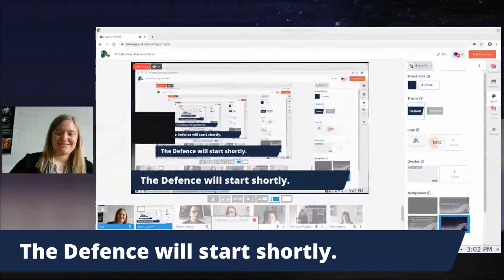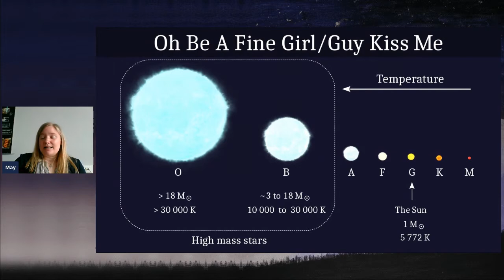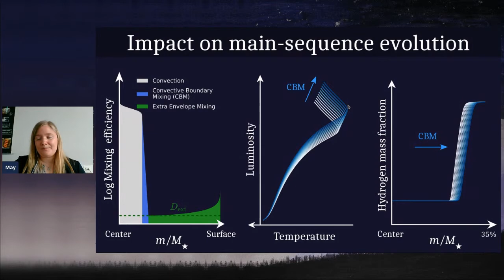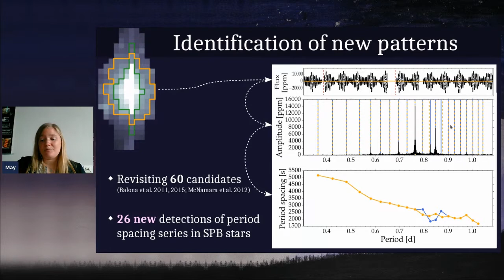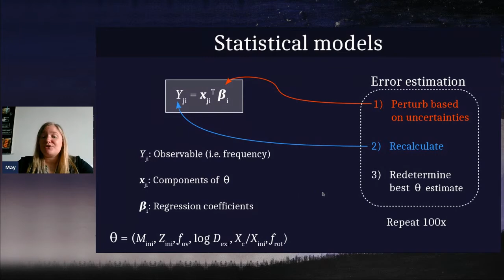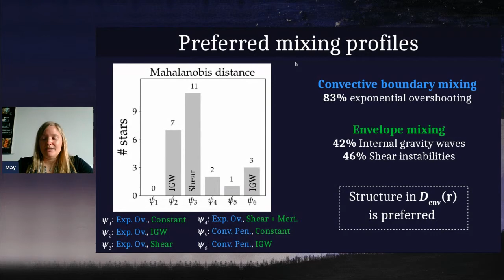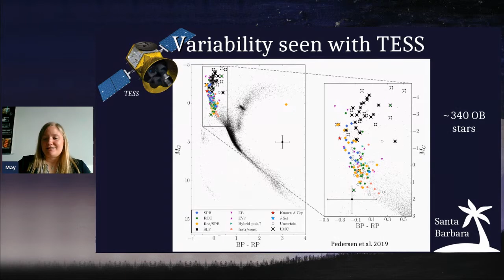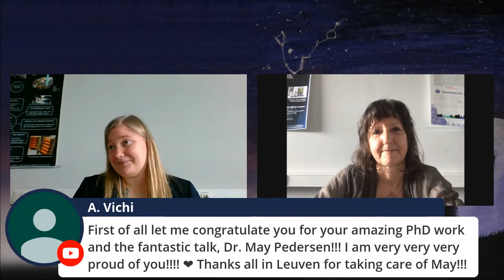PhD Defense - May Gade Pedersen